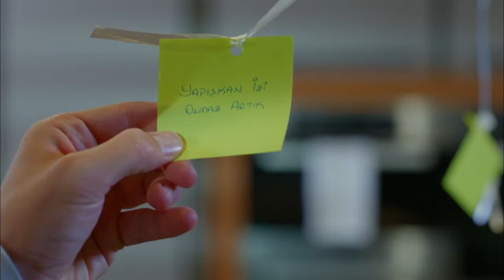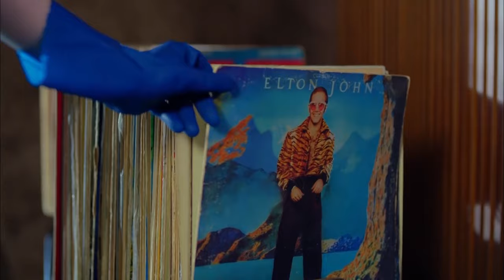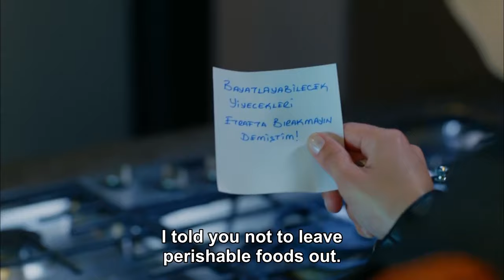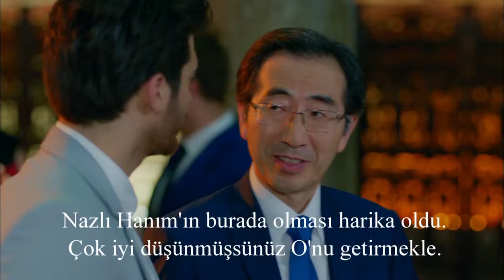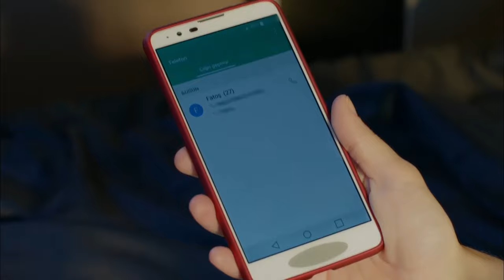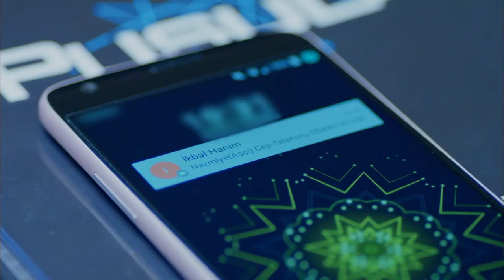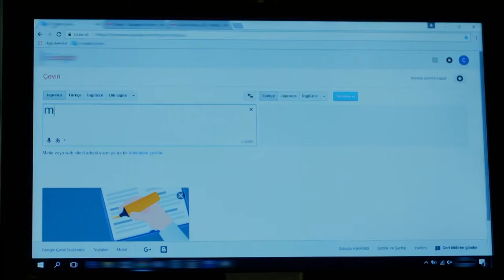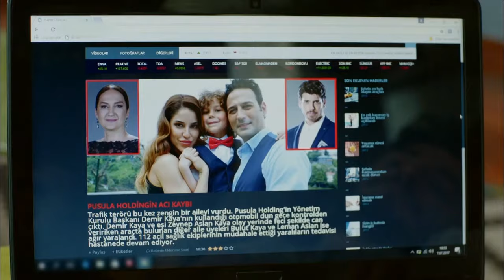How Ferit Aslan and Nazli Met - Full Moon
How Ferit Aslan and Nazli Met - ARE YOU THE BOSS OR A THIEF?

Full Moon Cast:
Ferit: Can Yaman
Nazlı: Özge Gürel
Deniz: Hakan Kurtaş
Hakan: Necip Memili
Fatoş: Öznur Serçeler
Asuman: İlayda Akdoğan
Alya: Türkü Turan
Demet: Alara Bozbey
Engin: Balamir Emren
Tarık: Berk Yaygın
İkbal: Özlem Türay
Bulut: Alihan Türkdemir
Leman: Yeşim Gül